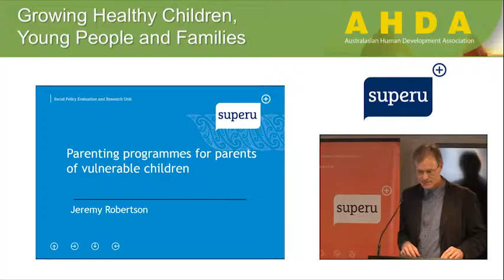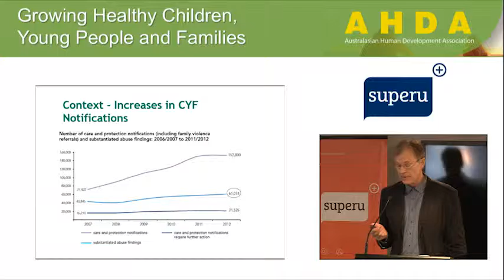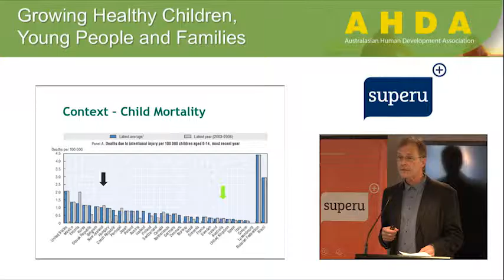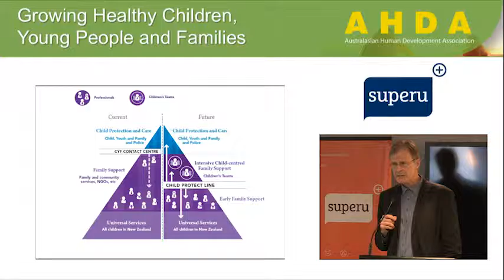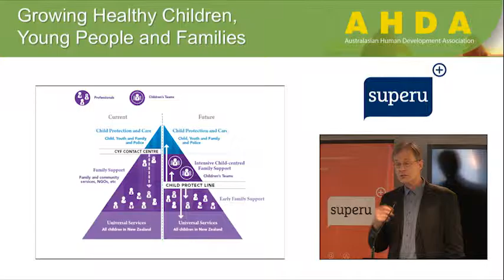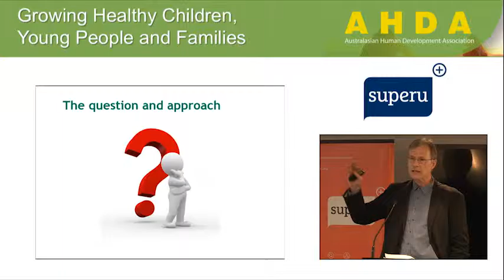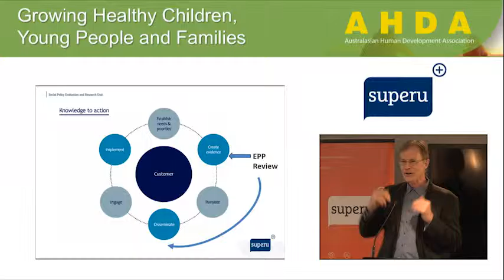19th AHDA Conference: Parenting programmes for parents of vulnerable children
Presenter: Jeremy Robertson, Superu Principal Advisor Social Science

Superu was a sponsor of the 2015 'Growing healthy children, young people and families' ADHA 2015 Conference.

Chapters:
00:00 – Start
00:22 – Introduction
01:42 - Jeremy begins presentation